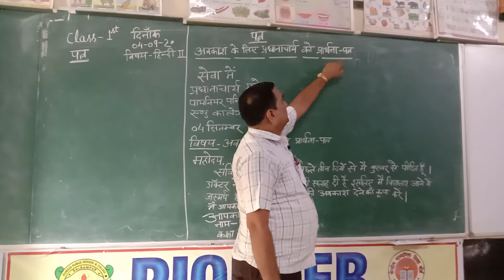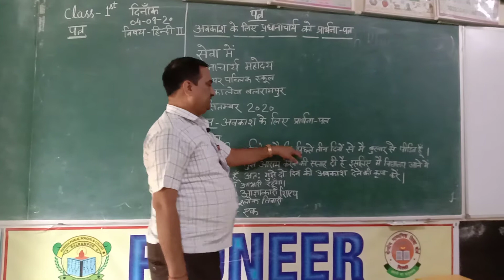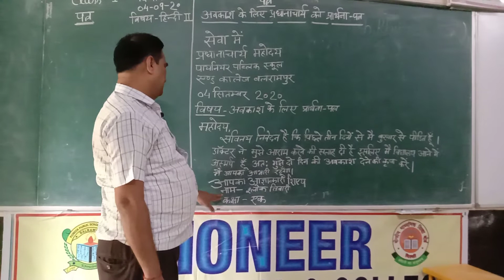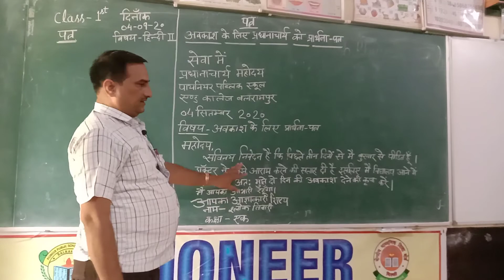Cl;ass 1st l HINDI-ll : LETTER l MR. RAJ MANI TIWARI